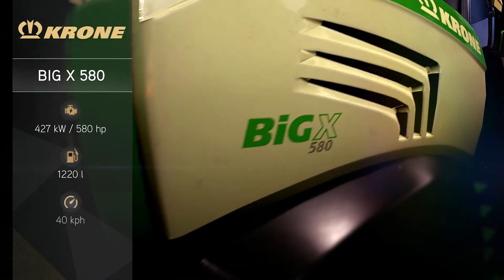Farming Simulator 17 | Garage Trailer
Farming Simulator 17 invites you into the challenging world of a modern day farmer. Take on all the challenges of farming life, including animal husbandry, crops, sales, and woodcutting.